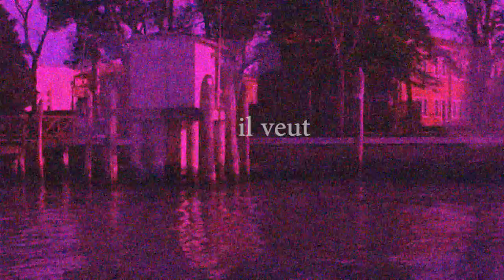Vert - C. de Trogoff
film réalisé par C. de Trogoff dans le cadre du travail expérimental collectif du Terrier, avec les rushes des colistiers de la liste de diffusion du